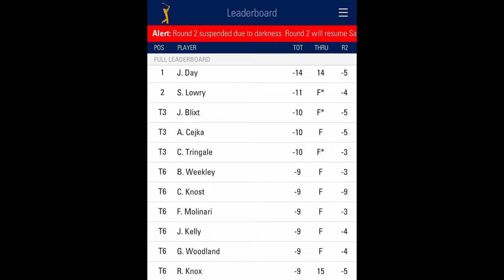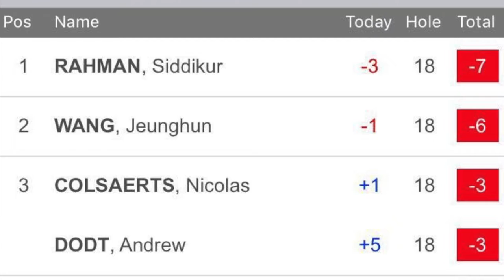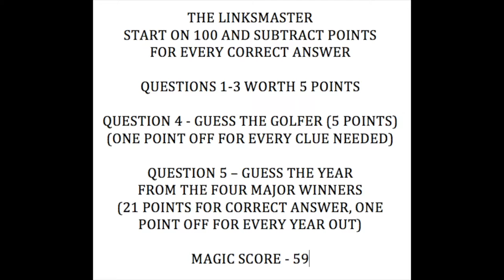Basement Golf Show (ep1) – The Players 2016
This is Episode 1 (a basic pilot) of the PGALIFE365 Basement Golf Show.

The Basement Golf Show will air at 6pm every Sunday evening (GMT) as a preview to the final round of the PGA Tour coverage.  Send in your 'Big Whacks' and 'Linksmaster' requests to:

Simon Byford & Adam Trett are both fully qualified PGA Professionals based in Bury St Edmunds, Suffolk.

This channel will track their progress through the wonderful world of Golf Professional life.

In this episode we must give thanks to:

London Putting Academy
Matt Johns PGA Professional